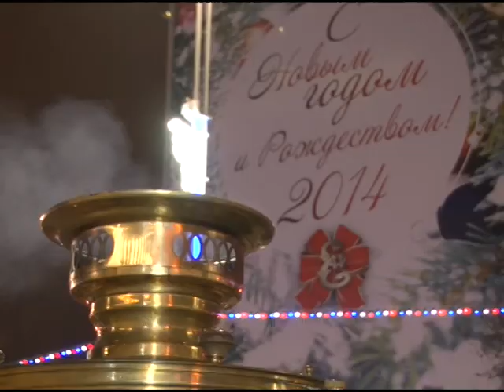Новый год-2014 на Театральной площади, Краснодар